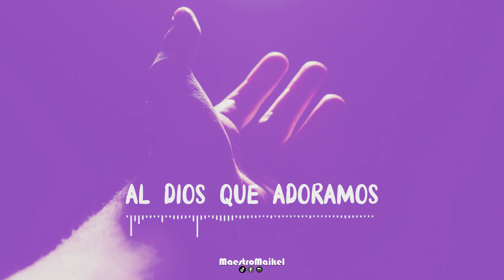EL DIOS QUE ADORAMOS - Maikel Vittini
Incluido en el album Alabanza Tropical...

Cantante, Produccion musical, Arreglos, Tambora, congas, Guira, Programacion, piano, teclados  y Mezcla: MAIKEL VITTINI
Bajo: ISAAC TAVERAS
Coros: MAYDELIA VITTINI Y ALBERTO HERNANDEZ
Grabado En: SOUND MUSIC RECORDS